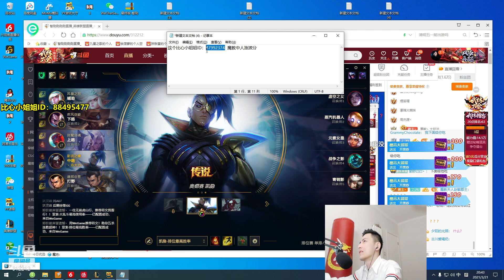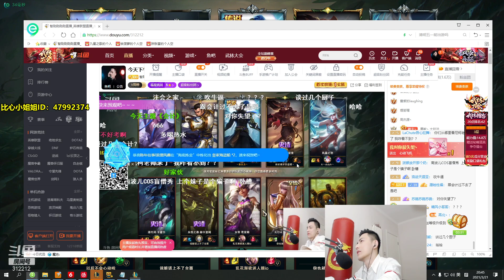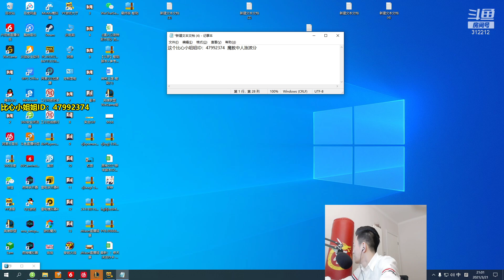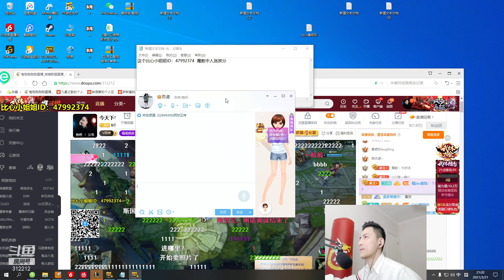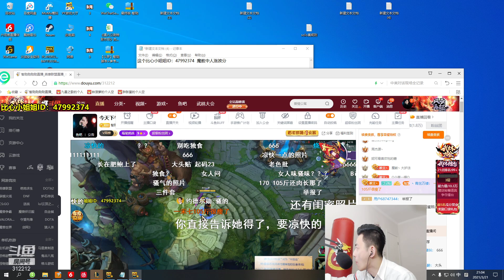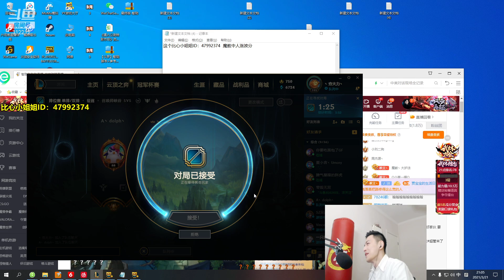你的胸成功引起老板注意，能给我看看你的胸吗？智勋